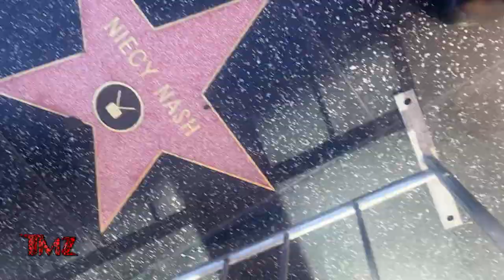TMZ 1/30/24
Watch TMZ, tonight at 12:30a on WBNX-TV55!